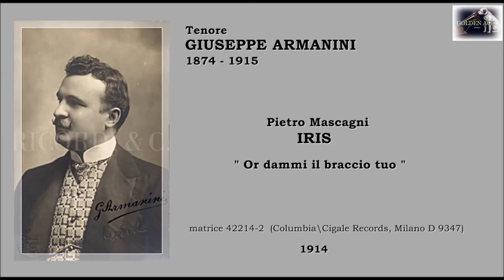Tenore GIUSEPPE ARMANINI - IRIS "Or dammi il braccio tuo" (1914)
Pietro Mascagni  - IRIS  "Or dammi il braccio tuo"
Tenore italiano
GIUSEPPE ARMANINI (Milano 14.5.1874 - ivi 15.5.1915)